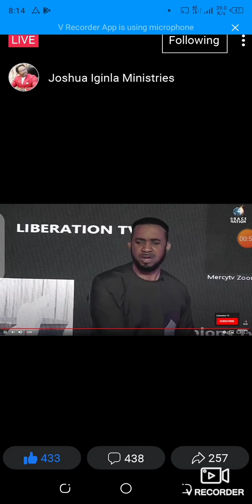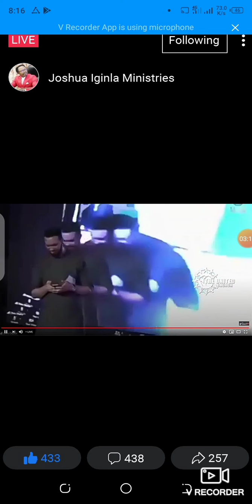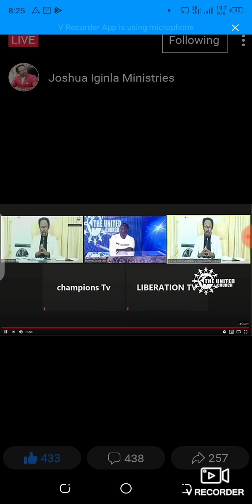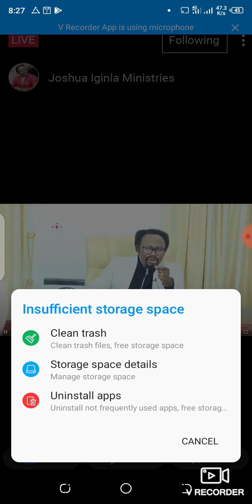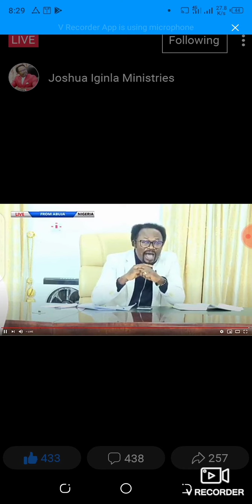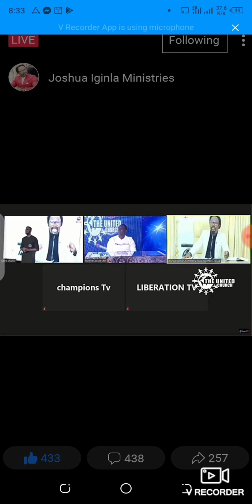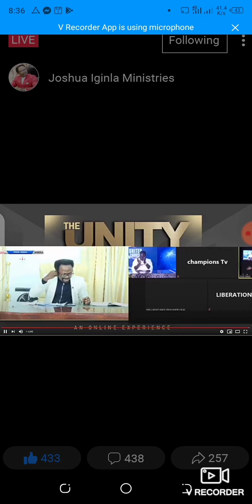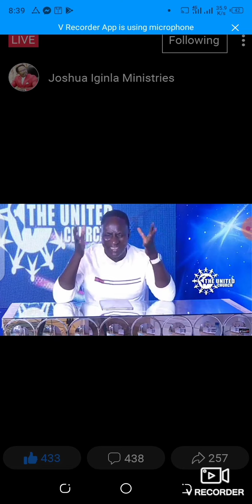Joshua Iginla, prophet Jeremiah and Pastor Chris talks about the UNITED CHURCH on livestream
Hello lovely people, bro Joshua Inginla went live with prophet Jeremiah Omotofufenyi and Pastor Chris Okafo. They went deep talking about unity in Christianity and Nigerian Church.

For my latest single, chech me out on
Audiomack

Likee @johnadoyiworld